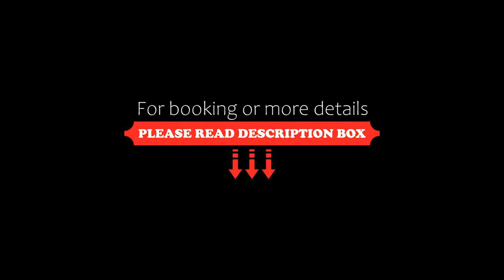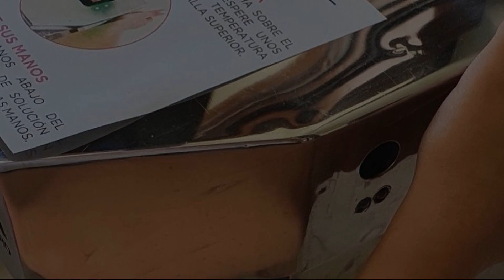Green Sea Apart Hotel, Pinamar, Argentina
About Property:
You're eligible for a Genius discount at Green Sea Apart Hotel! To save at this property, all you have to do is sign in.
Boasting a large swimming pool, a sauna room and spa facilities, Green Sea is only a 5-minute walk from Pinamar beach circuit. Wi-Fi is free and there are plenty of shops and bars nearby.
Green Sea has bright apartments with modern décor. They feature kitchen facilities, a cable TV and a private bathroom with a shower and toiletries. Also...
Property Type: Hotel
Address: Av. Bunge 1290 , B7167AAZ Pinamar, Argentina
Searching For
1. Green Sea Apart Hotel - Pinamar - Argentina
2. Green Sea Apart Hotel - Pinamar - Argentina Address
3. Green Sea Apart Hotel - Pinamar - Argentina Rooms
4. Green Sea Apart Hotel - Pinamar - Argentina Amenities
5. Green Sea Apart Hotel - Pinamar - Argentina Offers and Deals
Audio Credit:
Track Title: Subway Dreams
Artist: Dan Henig